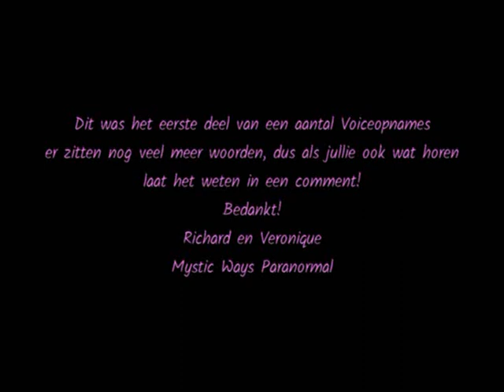Paranormaal onderzoek, Landhuis. Opnamens van de Ghostbox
Op verzoek van een zorgvrager hebben Richard en ik een onderzoek gedaan naar de aktiviteiten in huis, we hebben dit in etappes gedaan van verdieping naar verdieping, dit is deel 1 van de voicerecorder opnames van de zolder. Hierbij heb ik een omgebouwde wereld radio gebruikt, wat hetzelfde is als een ghostbox, scannend door de middenwave kanalen, met audacity is de ruis gereduceerd zodat je duidelijker kan horen wat er gezegd word. Toch zijn er een hoop dingen die ik niet goed kan verstaan, dus als jullie wat horen, laat dit vooral horen in een comment! Doe wel een koptelefoon op, dan hoor je alles vele malen beter!